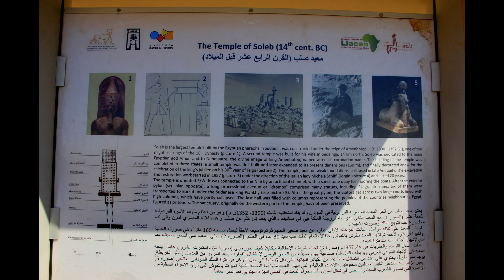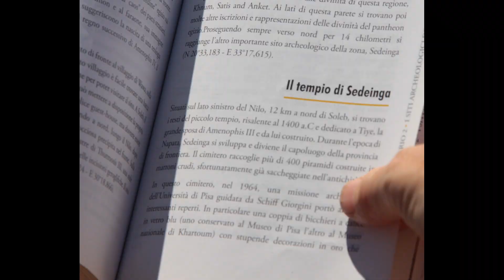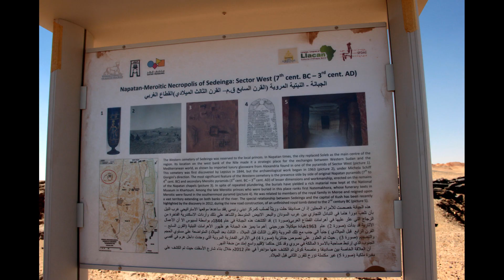SUDAN NUBIA 2018 3-18 novembre SIMONETTA & NINO S@N